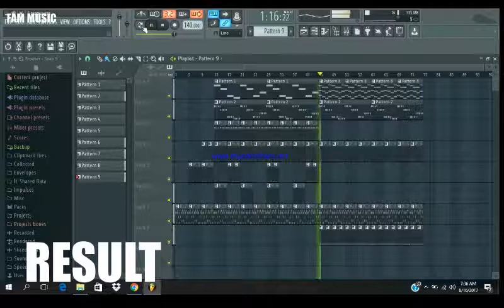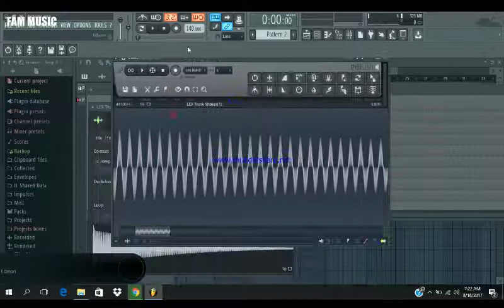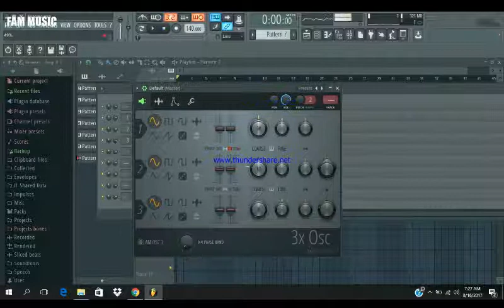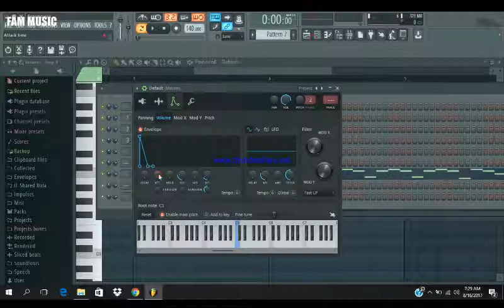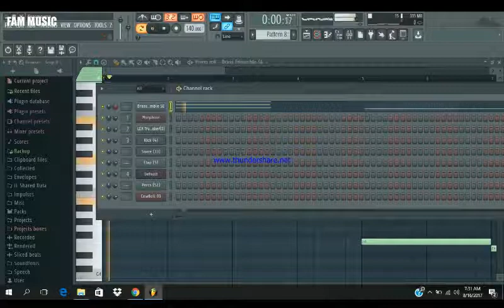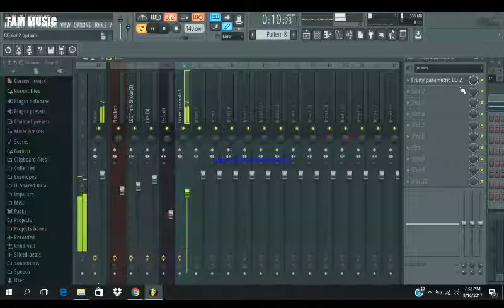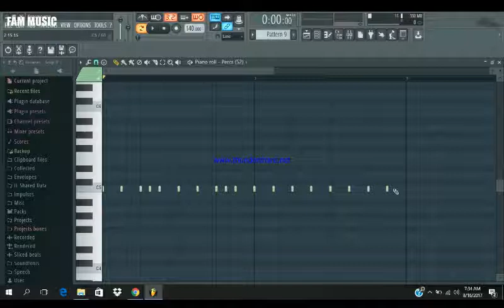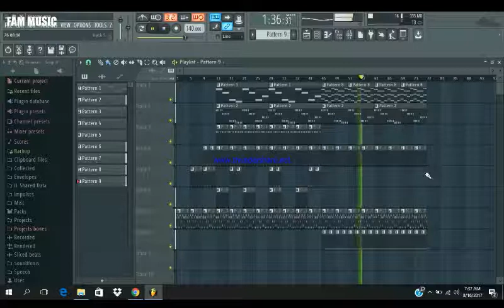Making a 2chainz ft. Gucci mane Type beat | FL Studio Tutorial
TURN ON MY POST NOTIFICATION AND COMMENT THEFAM WHEN DONE FOR A SHOUTOUT!

FAM mind of a hero.